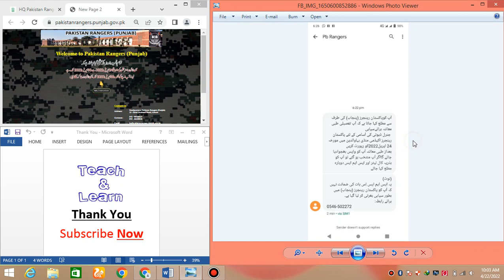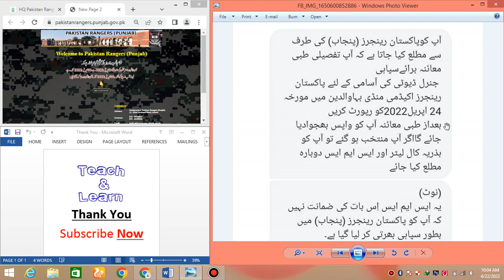Punjab Ranger Medical SMS 2022 | Punjab Ranger Call Letter 2022 | Punjab Ranger Jobs Latest Updates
Punjab Ranger Jobs 2022 Online Registration | Punjab Ranger Sub inspector SI Naik Jobs Online Apply...